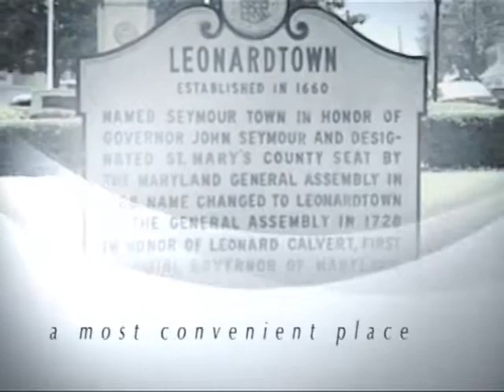GAB with ALisa- Sara Gray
GAB with ALisa